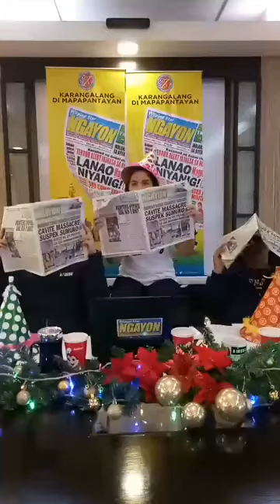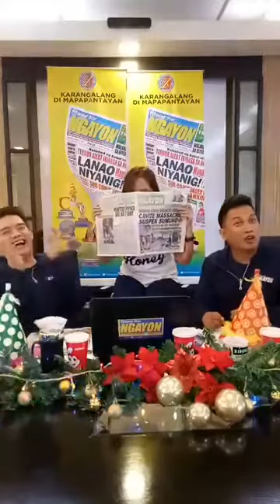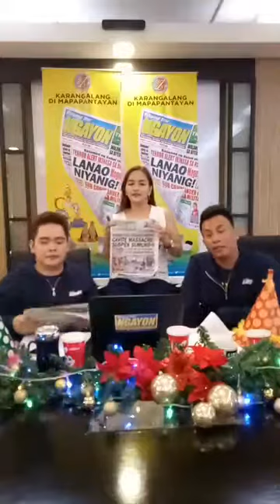PSN Papremyo December 29, 2017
PeraNgayon: Katropa, tutok na sa Round 3 ng Pamasko ni Star Ngayon!
TANONG: Ano ang New Year's resolution mo?